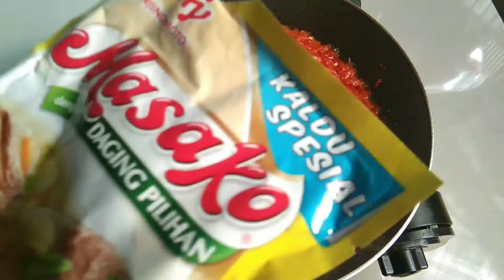LUAR BIASA !! PEDAS EMPUK DAN GURIH BEGINI CARA MASAK DAGING PALING MUDAH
bahan bahan
500 gr dading sapi
15 cabe keriting
5 cabe rawit
10 bwang merah
3 bawang putih
3 batang serai geprek
lengkuas
¼ sdt garam
¼ sdt kaldu sapi bubuk
1 buah tomat